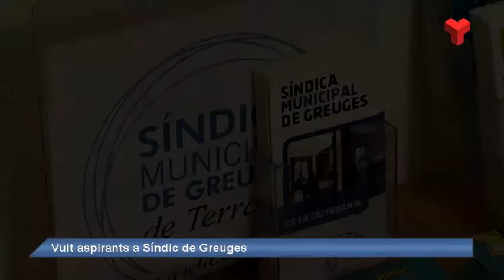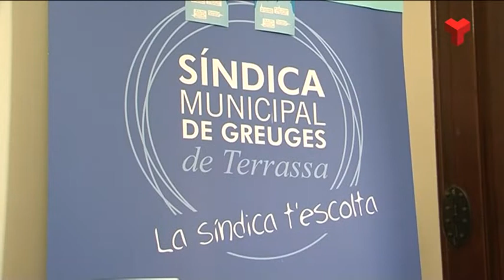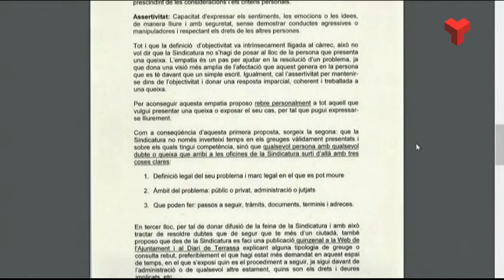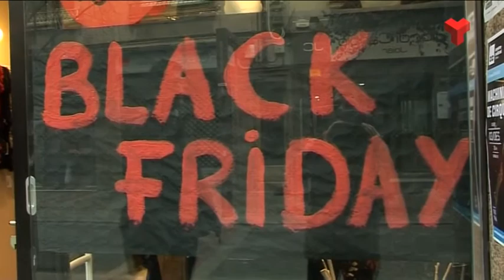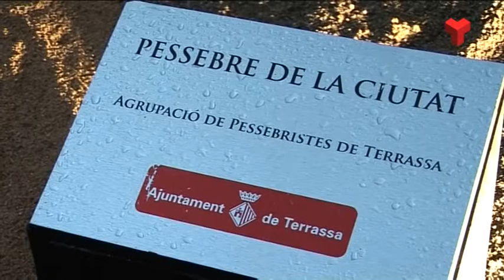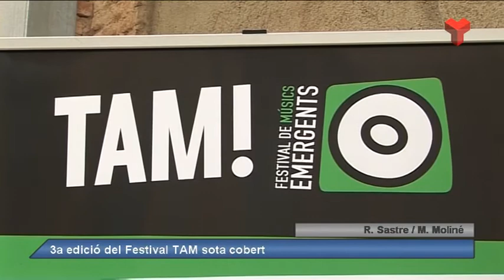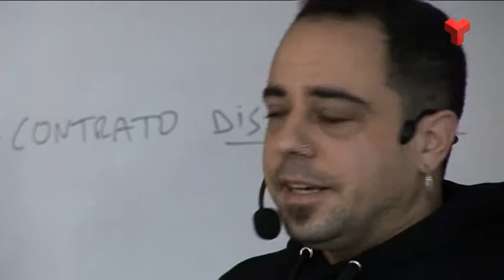Al dia Vallès Occidental dilluns 28-11-2016 de Canal Terrassa